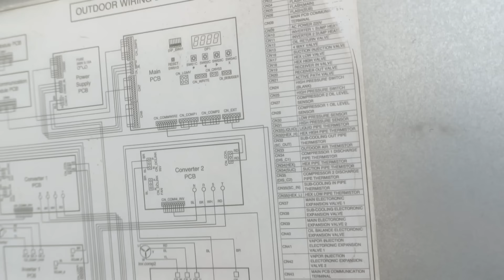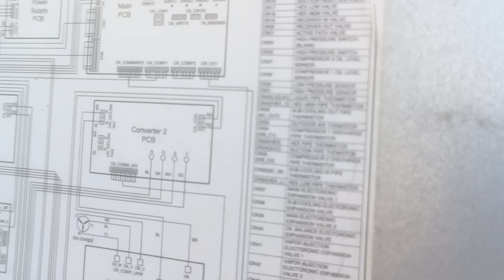VRV VRF PCBs on site Practical Training ( Hindi)